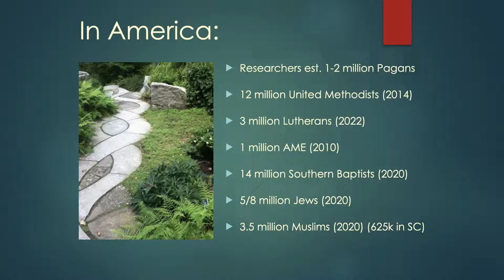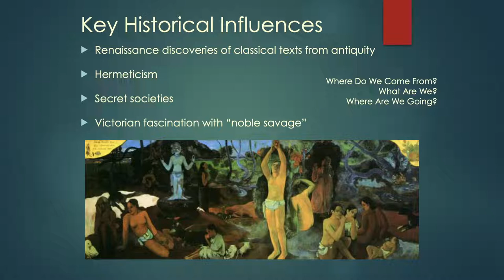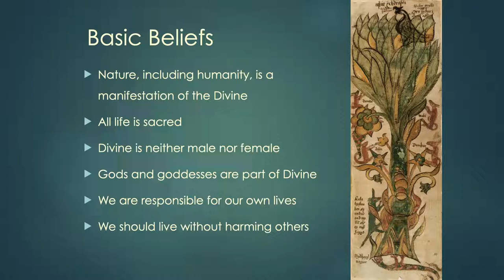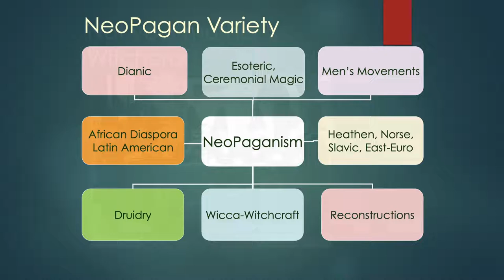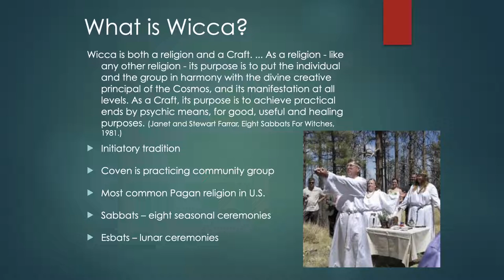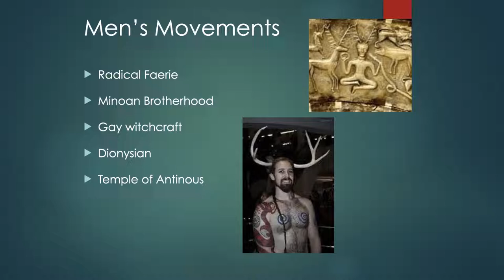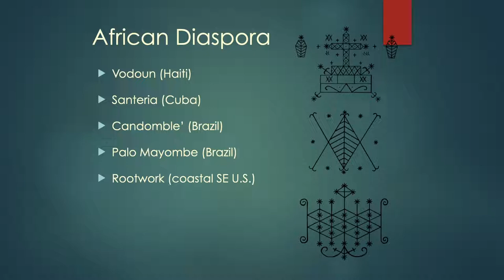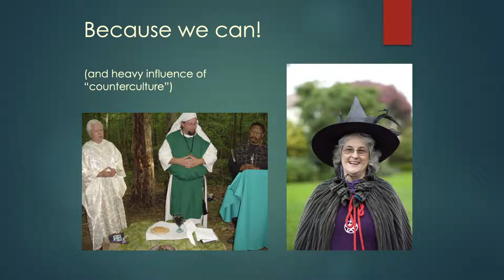Jubilee! Circle in Conversation: Interfaith Discussions: Paganism April 22, 2022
Join us Friday, April 22 at 7 p.m. Eastern for the first in a series of Jubilee! Circle in Conversation discussions as we seek to educate ourselves about different faith traditions and get to know those who practice them. Our first guest is Holli Emore, who will discuss Paganism. Holli is the head of the Dept. of Ministry, Advocacy and Leadership at Cherry Hill Seminary, the leading provider of education and practical training in leadership, ministry, and personal growth in Pagan and Nature-Based spiritualities.